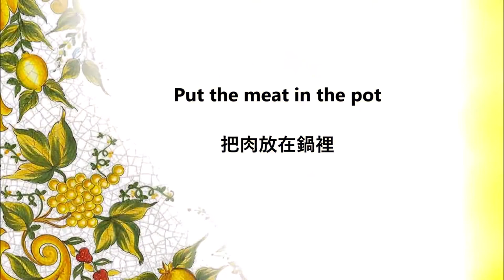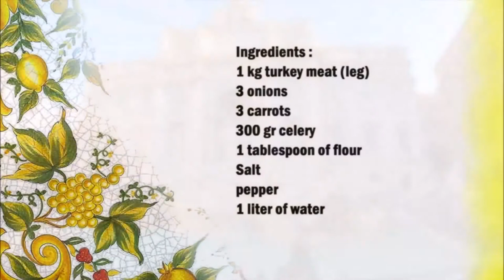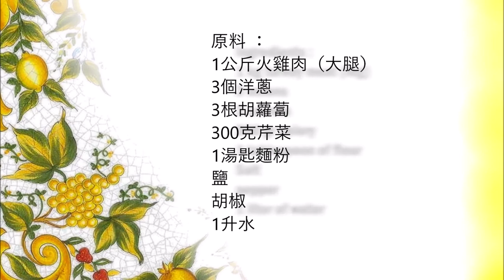Italian turkey stew / 意大利燉火雞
English :
1 kg turkey meat (leg)
3 onions
3 carrots
300 grams of celery
1 tablespoon of flour
Salt
pepper
1 liter of water

Put some olive oil in a saucepan, then add the meat and the flour.
Brown the meat and remove from the pot.
Add the vegetables cut into small cubes and sauté a little.
Then add the meat, season with salt and pepper and pour in water.

中文：
1公斤火雞肉（大腿）
3個洋蔥
3根胡蘿蔔
300克芹菜
1湯匙麵粉
鹽
胡椒
1升水

在平底鍋裡放一些橄欖油，然後加入肉和麵粉。
把肉變成褐色，然後從鍋中取出。
加入切成小方塊的蔬菜，稍微炒一下。
然後加入肉，用鹽和胡椒調味，倒入水。
煮沸30分鐘。